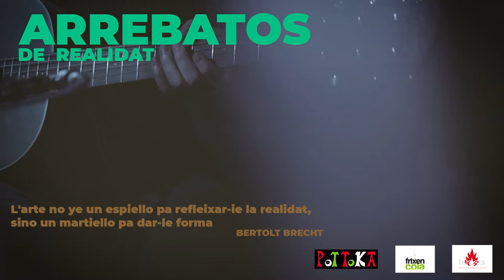PIRÓ -- Babushka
Canción grabada en ARREBATO en el mes de Febrero de 2021.
Video: Artur Bardabvio y Juan Manzanara
Audio: Monegrian Wood